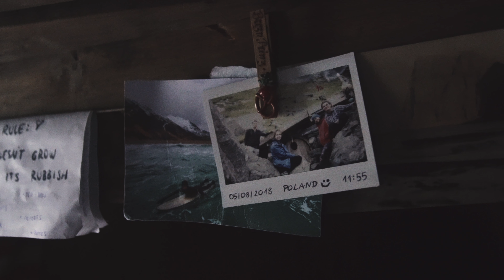JOURNEY // LOFOTEN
Amazing adventure, hope you enjoy!